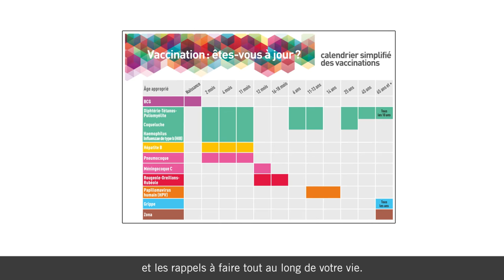Comprendre la vaccination Partie 5 Comment savoir quels vaccins faire